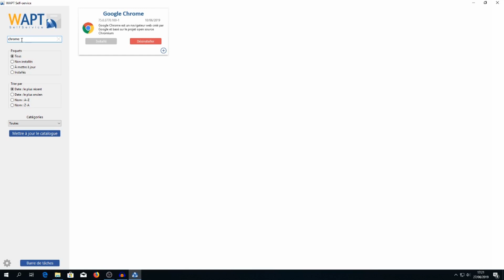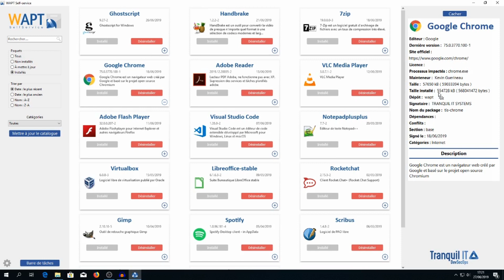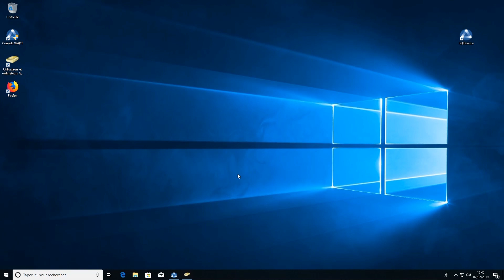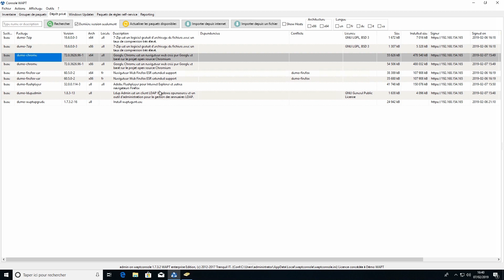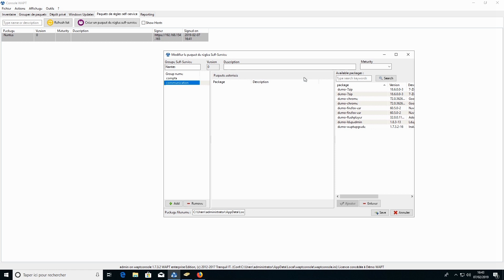Autoriser les utilisateurs à installer des logiciels avec WAPT Self Service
La nouvelle version du WAPT SelfService vous permet de définir les logiciels et programmes dont ont besoin vos collaborateurs, les utilisateurs seront alors en mesure d'installer ces logiciels en autonomie et de manière sécurisée. Découvrez comment fonctionne le Self Service WAPT du côté utilisateur et du côté administrateur. Accordez plus de liberté aux utilisateurs sans compromettre la sécurité de votre parc en exploitant le Self-Service WAPT !

WAPT automatise l'installation, la (post)configuration, la mise à jour et la suppression de logiciels sur un parc Windows. Le déploiement de logiciels (Firefox, MS Office, ...) s'effectue de manière centralisée avec la console graphique. Le fonctionnement de WAPT s'inspire fortement du gestionnaire de paquets du système GNU/Linux Debian apt-get, d'où son nom.